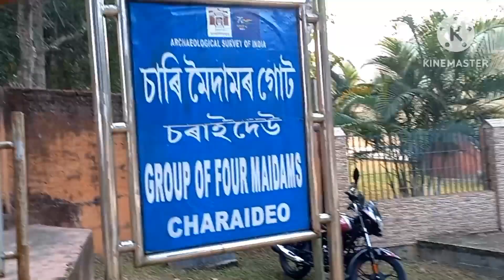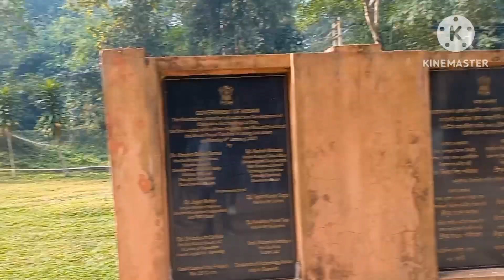charaideo maidam ll historical place ll near sivasagar ll Ahom king Chaolung Sukhapa the founder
Charaideo commonly known as pyramids of asam was the original capital of the Ahom Kings built by Chaolung Sukhapa the founder of the dynasty in about 1229 CE. This place is located at the foothills of Nagaland. Its distance from the historical town of Sivsagar is about 30 km.